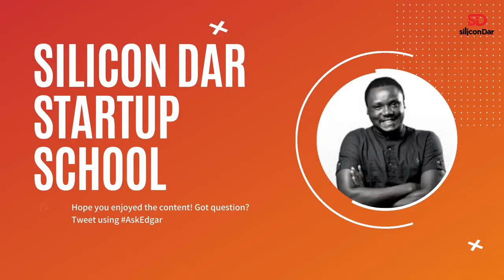StartupSchoolTZ with Edgar Mwampinge, Co-Founder at Worknasi & The Hepha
Edgar Mwampinge, co-founder of Worknasi and the Hepha, sharing ways to build products with a great user experience that stand out on the market.